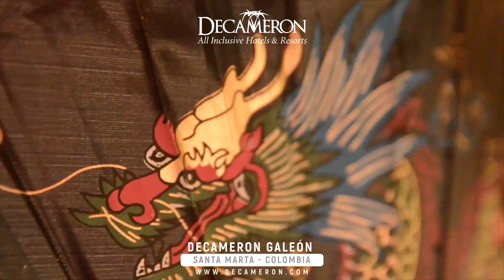Decameron Galeón - Santa Marta (Colombia)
A la orilla de una de las playas más tranquilas que bordean a la majestuosa Sierra Nevada de Santa Marta se encuentra el DecameronGalón. Este completo resort compuesto de 200 metros de costa sobre el mar, villas, centro de convenciones y una enorme torre desde donde se divisa una vista privilegiada del mar Caribe.

La propiedad con TodoIncluido se encuentra a unos 20 minutos de Santa Marta, una de las ciudades más antiguas de América, reconocida como la ‘Bahía más hermosa del continente’, debido a esa exuberante postal que combina zona costera y una cordillera que se alza a 5.775 metros de altura sobre el nivel del mar, constituyéndose en la más alta formación montañosa litoral en el mundo.

Aquí los espíritus aventureros se abren paso en un destino que mezcla turismo arqueológico, ecológico e histórico. Toda una magia que ha inspirado a grandes escritores como el nobel Gabriel García Márquez, así como a juglares y reconocidos compositores del Vallenato, género musical autóctono de la región.

Desde nuestro resort podrás visitar las principales atracciones de esta popular zona turística, como el centro histórico y cultural del distrito de Santa Marta, la ‘Quinta de San Pedro Alejandrino’, donde reposó el libertador Simón Bolívar durante sus últimos días, o el Acuario y Museo del Mar, lugares que conservan diversos ejemplares de la fauna marina y donde se llevan a cabo shows de delfines.

También podrás hacer recorridos en familia por uno de los más exuberantes circuitos de playas del continente, como la Reserva Natural del Parque Tayrona, ‘Arrecifes’, ‘Bahía Concha’, ‘Taganga’, ‘Granate’, ‘Playa Brava’ y ‘Playa Cristal’, o dirigirte hacia las cascadas adornadas de rocas y peñascos en la ‘Quebrada de Valencia’.